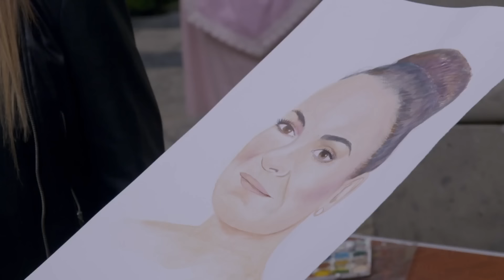Isabella se enamora de un mecánico | La Rosa de Guadalupe 1/4 | Amor de acuarela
Isabella sueña con estudiar pintura, pero su papá se opone ya que él desea que su hija se haga cargo de la empresa familiar, Isabella conoce a Diego, quien se convierte en su modelo para sus pinturas.